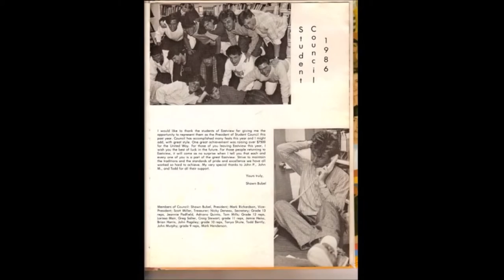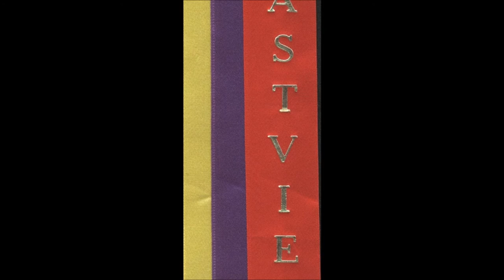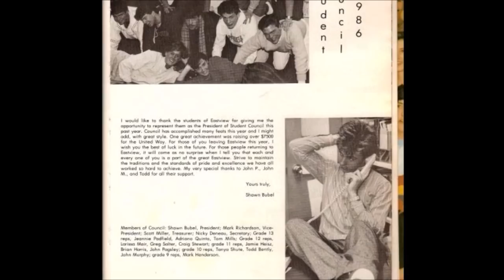ESS Class of '87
This is a slideshow of photos that were provided by various former classmates for the Eastview Secondary School Class of '87 20th reunion. Throw on some Duran Duran, Teenage Head, Platinum Blonde, Smiths, Spoons, Eurythmics, Clash, Tears for Fears, Bon Jovi or Prince to enhance your viewing experience.